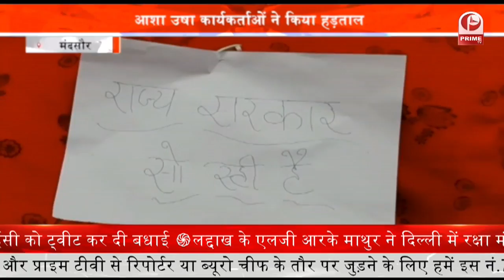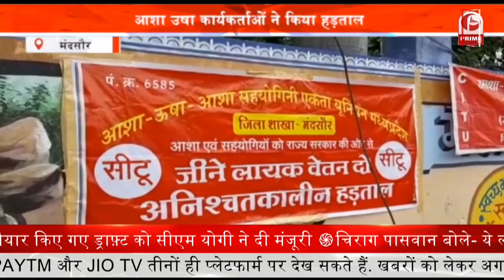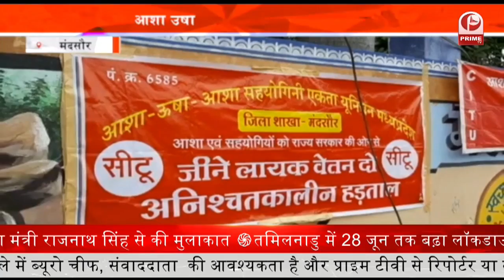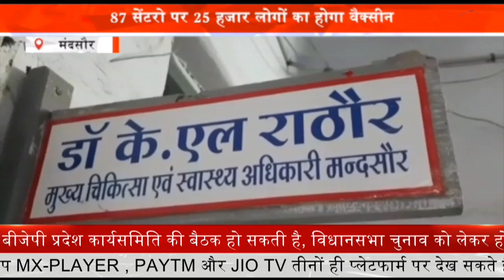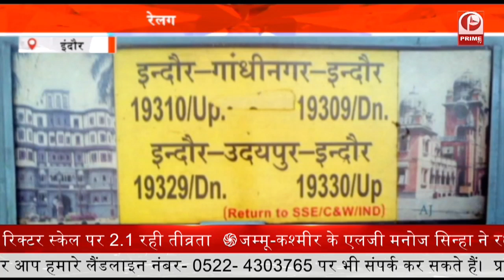Child on Labour Duty : मजबूरन हल चला रहे मासूम बच्चे रोजी-रोटी के लिए काम कर रहे बच्चे || Prime Tv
सीहोर के आष्टा क्षेत्र में मासूम बच्चे अपने पिता की मौत के बाद रोजी-रोटी के लिए खुद काम करने को मजबूर हो गए है. अपना पेट भरने के लिए बच्चे अपने हाथों से हल चलाकर फसल उगा रहे है. हैरानी वाल बात ये कि गांव का कोई भी व्यक्ति इन बच्चों की खोज-खबर लेने के लिए नहीं आया. बैल और दूसरा कोई साधन न मिलने पर बच्चे,मजबूरन खुद हल चला रहे है. बच्चों ने अपनी दैनिए स्थिति को बताते हुए कहा कि उनका, मकान भी कच्चा है. हमारे पास 4 एकड़ जमीन है...